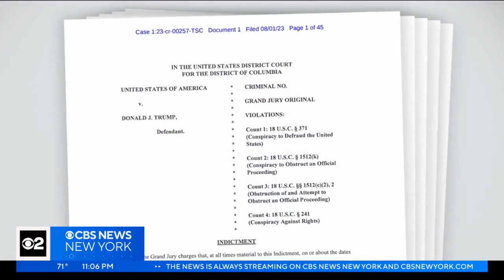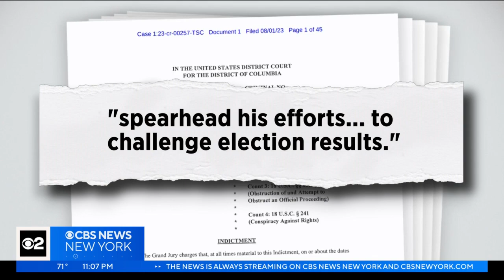CBS News: Rudy Giuliani likely among Trump co-conspirators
The indictment against former president Donald Trump mentions six unindicted co-conspirators. CBS News has learned that Rudy Giuliani is likely one of them. It's not clear if he could also face charges. CBS New York's Dick Brennan reports.